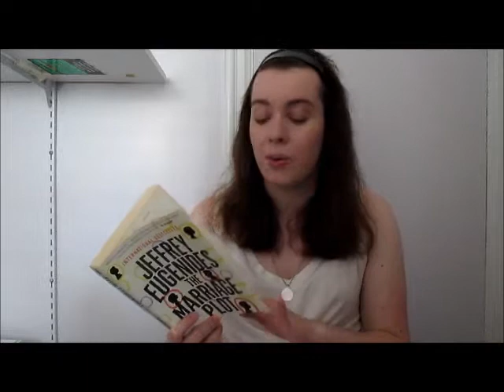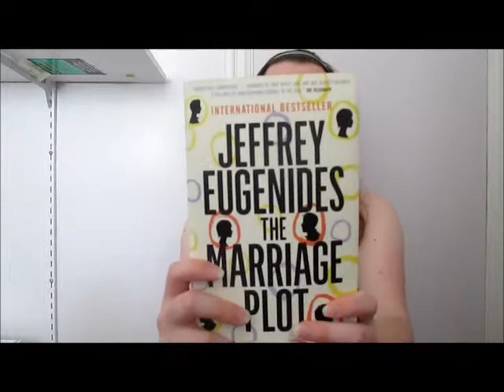Book Review: The Marriage Plot by Jeffrey Eugenides